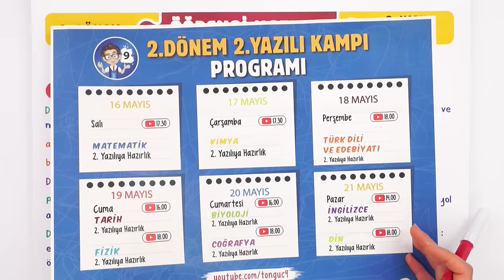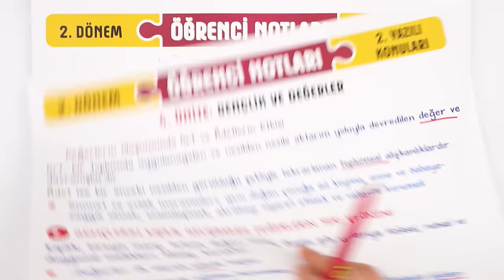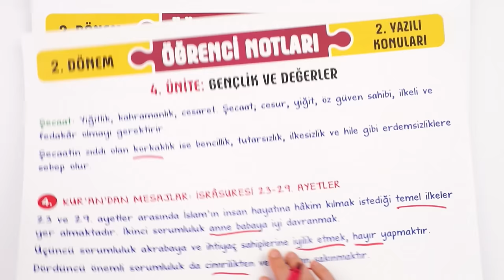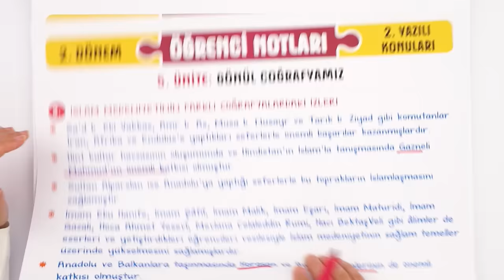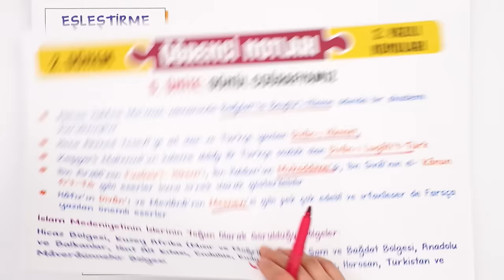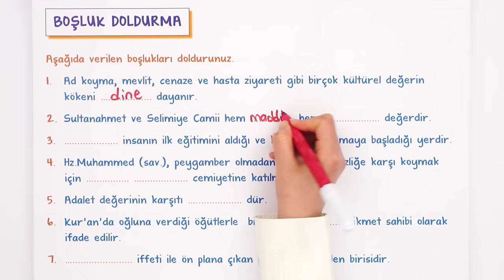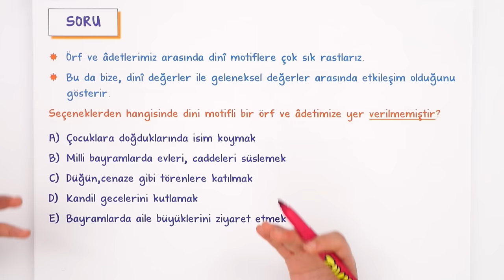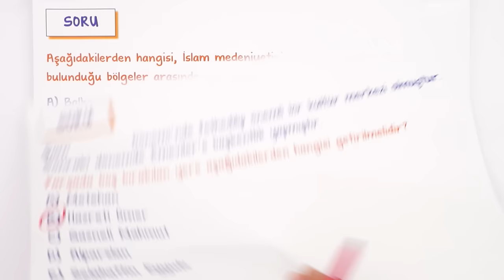9. Sınıf Din 2. Dönem 2. Yazılıya Hazırlık #2023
Yazılıdan önce bol soru çözerek konuları pekiştirmek için sana uygun kaynaklar burada 👇
Yazılıkampı boyunca 9.Sınıf derslerinde 2. Dönemde de mükemmel yazılı provası ile karşınızdayız! 🤗 dinkültürü sınavına girmeden önce mutlaka yazılı hazırlık videosunu izlemelisin. Ayrıca videonun PDF'sini indirmeyi de unutma. 😍⭐

Buraya Dikkat: 00:00
Gençlik ve Değrler: 01:08
Gönül Coğrafyası: 09.39
Yazılı Provası: 17:58
Ödüllü Soru: 29:25